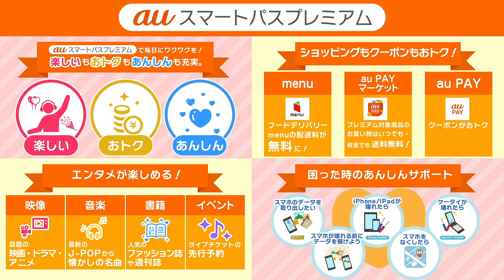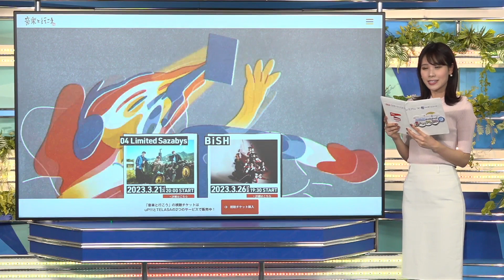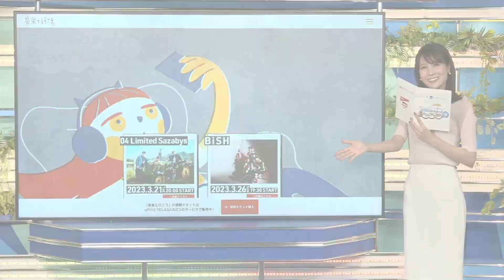auスマートパスプレミアム X ウェザーニューズ タイアップコーナー #7 福岡編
auスマートパスプレミアム×ウェザーニュース
「お天気キャスターの気になるアレこれ」第7弾
オンラインワンマンライブ「音楽と行こう」 深堀り！特集

「auスマートパスプレミアム」の魅力をウェザーニュースキャスターが
徹底的に紹介「 au スマートパスプレミアム」とは、エンタメ体験やショッピング割引など、1つのサービスで「楽しい」「おトク」「あんしん」を
網羅した
全てのスマホに対応した月額サービスです。

▼特集記事はこちらをチェック！
👆サイン入りチェキ プレゼントキャンペーンもこちらに掲載されてます

▼「音楽と行こう」特設サイトはこちらをチェック！